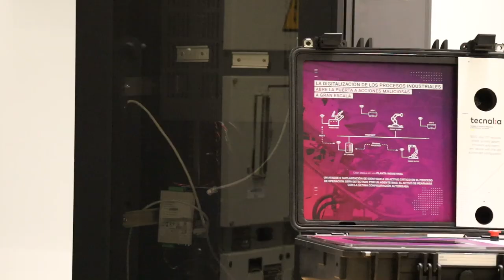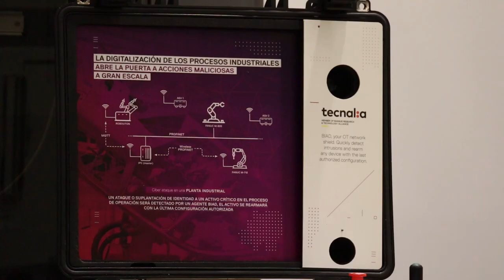Nuevos modelos negocio servicio dato Espacio datos BRTA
Nuevos modelos de negocio y servicio basados en el dato. El espacio de los datos.  Soluciones innovadoras a los retos de la industria. BRTA.

“Vivimos en el mundo de los datos. Cada vez intercambiamos más datos pero ¿dónde están? ¿quién los gestiona? ¿cómo se manejan?” – nuestro experto en Espacio de datos, Alberto Berreteaga, nos avanza las tecnologías que estamos desarrollando para dar respuesta a este reto de la industria.